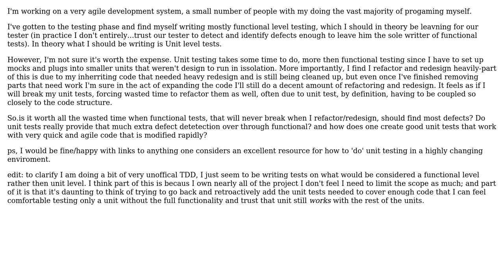Software Engineering: unit level testing, agile, and refactoring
With thanks & praise to God, and with thanks to the many people who have made this project possible! | Content (except music & images) licensed under CC BY-SA | Music | Images & others | With thanks to user Marcel Popescu user dsollen and the Stack Exchange Network Trademarks are property of their respective owners. You are responsible for your own actions.